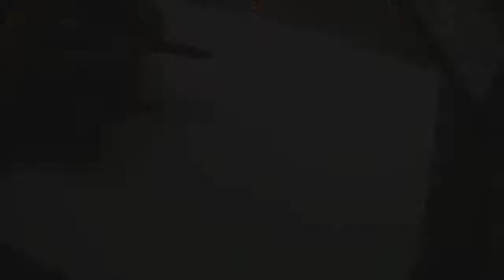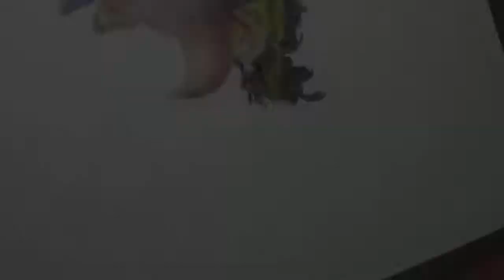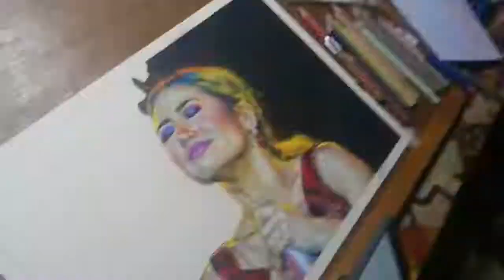Amazing Pinoy Portrait of Exceptional girl (Morissette Amon). By John Doe Baylon